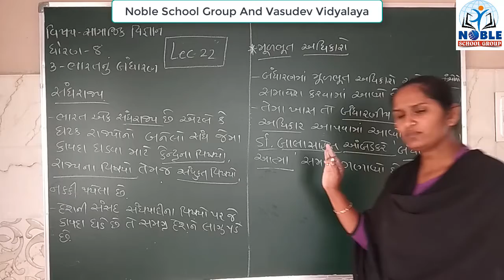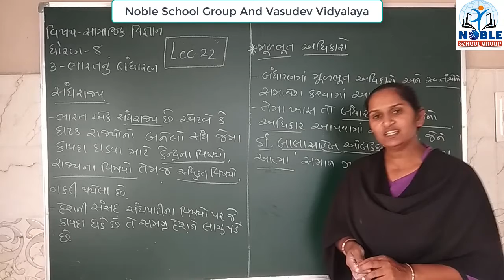Standard 8 Social Science Lect 22 By Shitalmadam